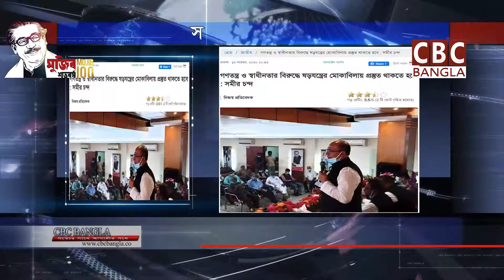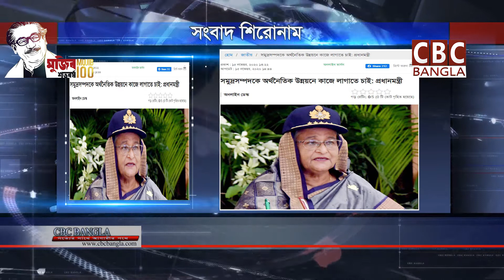আজকের সংবাদ শিরোনাম - ১৬- ১১- ২০২০ / Today's news headline - 18-11-2020